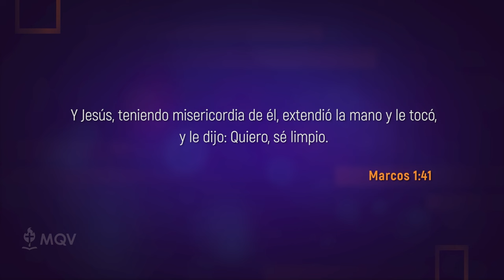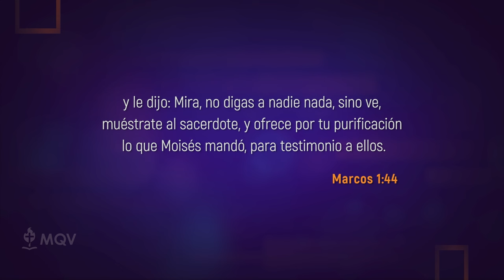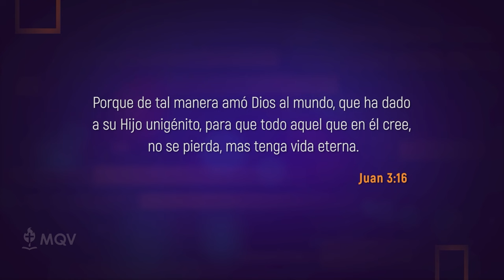Prédicas cortas MQV - Un toque de compasión / Adolfo Agüero - PC103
Así como cuando estuvo en la tierra, hoy día Jesús sigue dando toques de compasión y restauración, ¿quieres recibir Su toque? O aún más, ¿quieres ser el toque de Dios en la vida de alguien más?